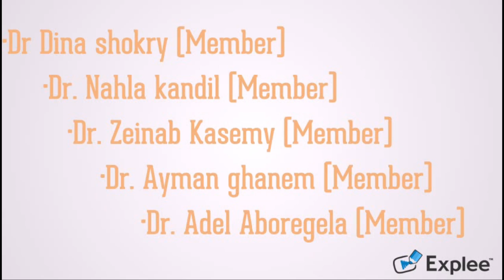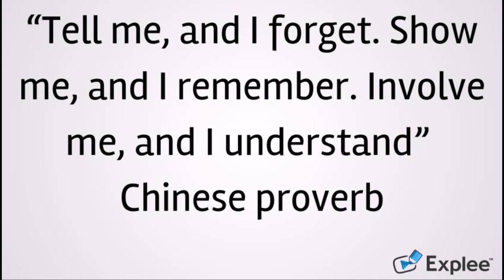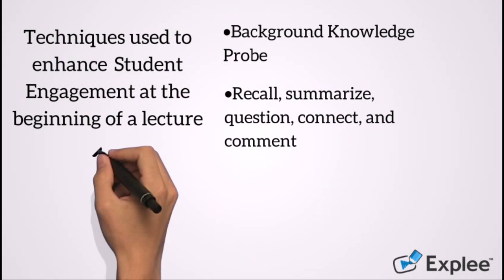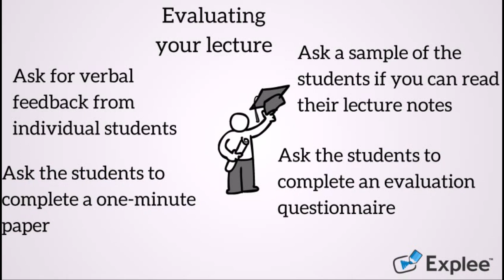Ml web large group interactive teaching "Group 1"